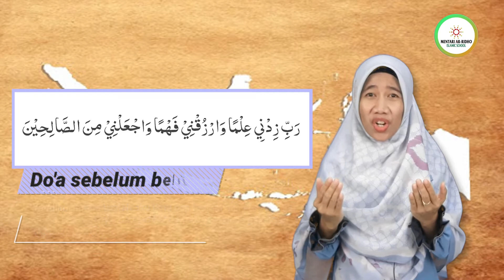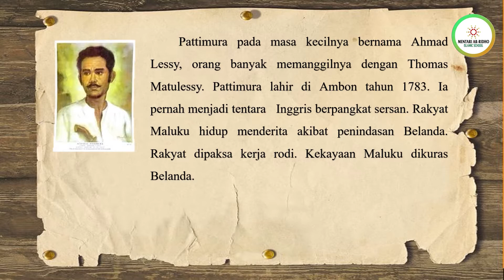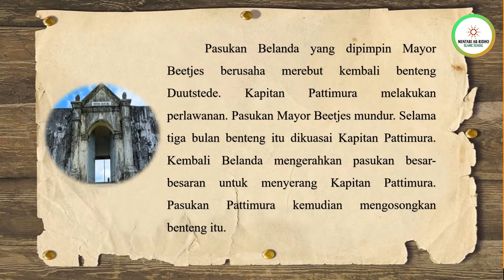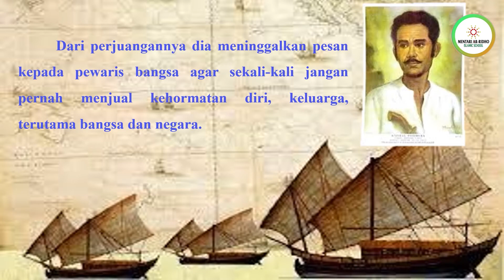GRADE 4 - Masuknya Islam ke Nusantara dan Pahlawan Nasional